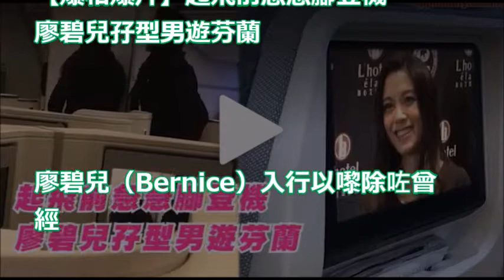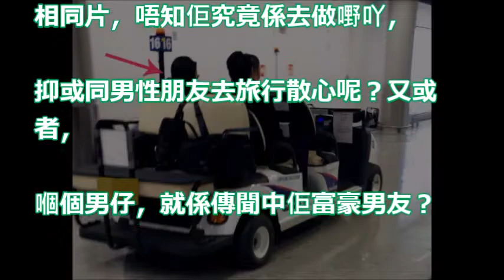【爆相爆片】起飛前急急腳登機 廖碧兒孖型男遊芬蘭